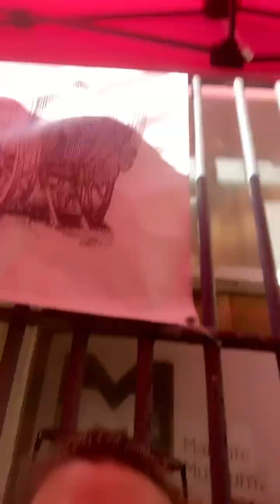Week 4 on dose reduction from 150mg to 125mg.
Vlog to monitor effects of sertraline Zoloft 150mg for the treatment of chronic dizziness or PPPD (Persistent Postural Perceptual Dizziness) and MDDS (Mal De Debarquement Syndrome) Week 4

PPPD recovery
Chronic dizziness recovery
I feel like I’m on a boat
Constant rocking
Internal movement when still
Anxiety dizziness
Persistent Postural Perceptual Disorder
Phobic postural vertigo
Chronic vertigo
Mal De Debarquement Syndrome